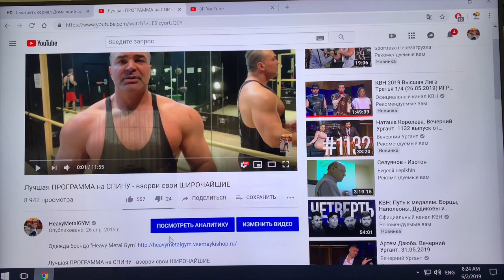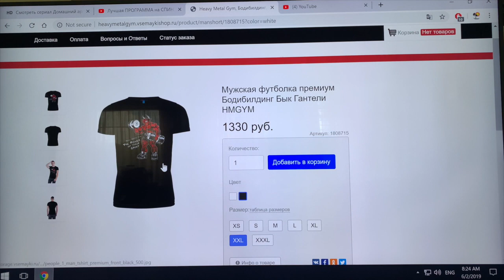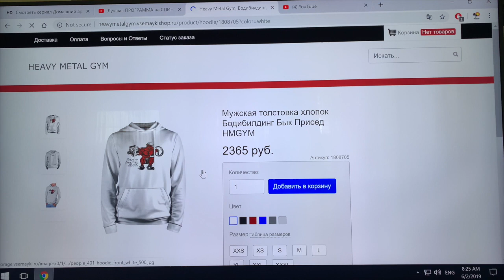Сенсация - ПРИСЕДАНИЯ не дают СИЛУ НОГАМ - Степень Маразма ФИТНЕСС-БИЗНЕС ИНДУСТРИИ - поражает...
приседания, сила ног, упражнения на силу, что растит силу,